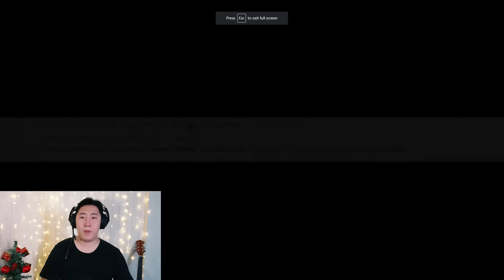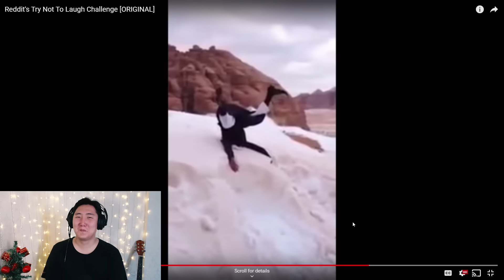ИНЭЭВЭЛ ДУУС #1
Нилээн сайн гүрийх шиг болсон. Та нар ямар үнэлгээ өгөх вэ?_______________________________________________________
Бичлэгт минь LIKE дараарай.